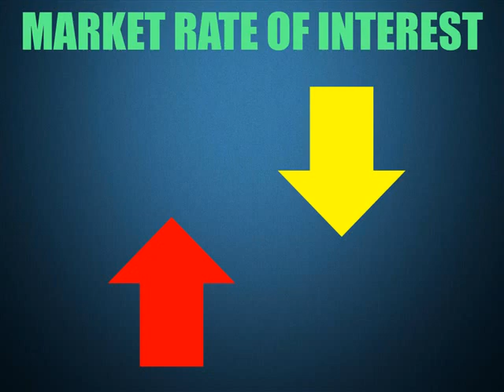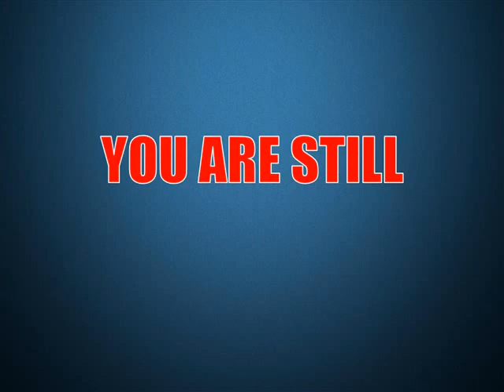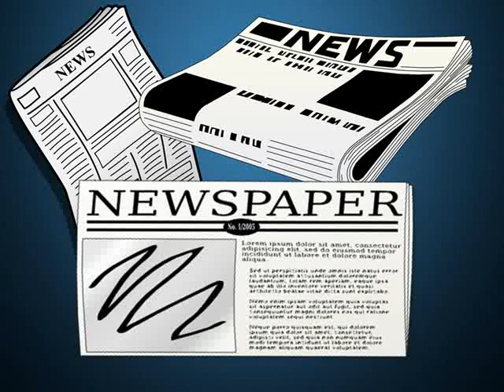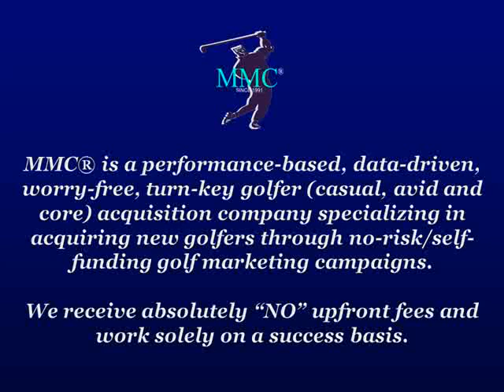Golf Marketing vs. Market Rate Of Interest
MMC® - The Golf Marketing Company that hits 'em straight!
Raise $250,000 in immediate cash in less than 90 days!